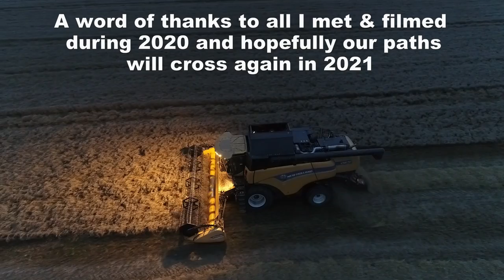Harvest 2020 Shane Casey Photography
Harvest 2020 was a different one to most others. Work, CoVid 19 Restrictions and a hell of a lot going outside of that but I still managed to get a few harvest crews in action.
44 different harvester and baler teams passed in front of the camera and drone lenses, so overall I am quite happy.
A huge word of thanks to everyone I met, videoed and photographed and very best wish for 2021. I hope its a good one for you all.